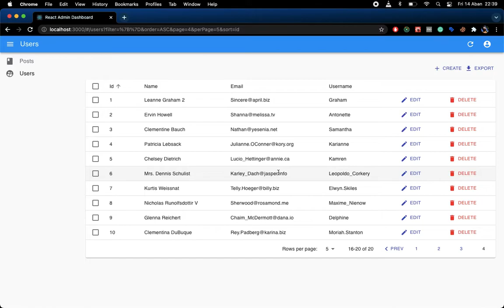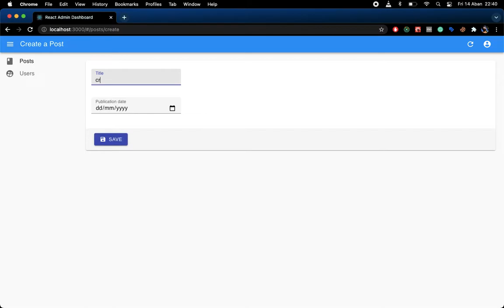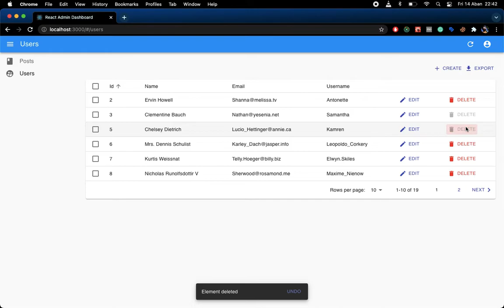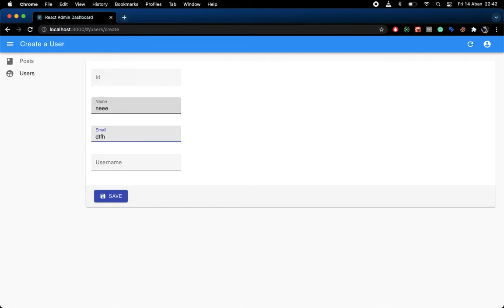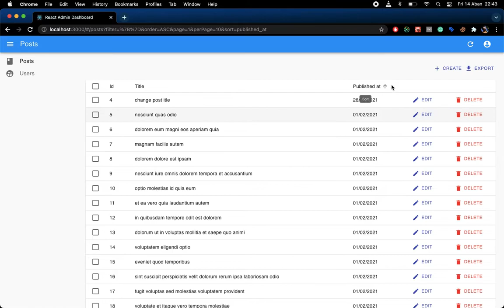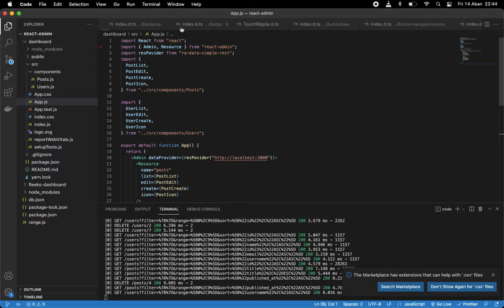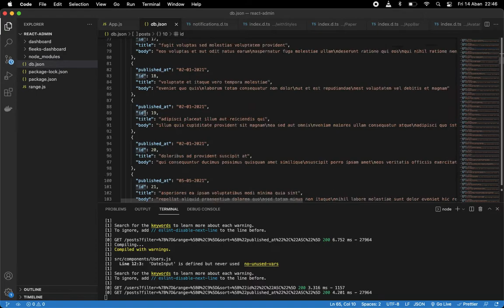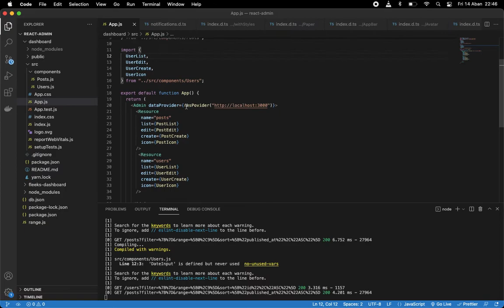React Admin Dashboard || React Admin Panel Design for Beginners reactadmin react-admin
Hi there 👋
Hi, I'm Shravan, a passionate self-taught Full Stack developer from India.

🔭 I’m currently working on ReactJs And React Native
🌱 I’m currently learning NodeJs